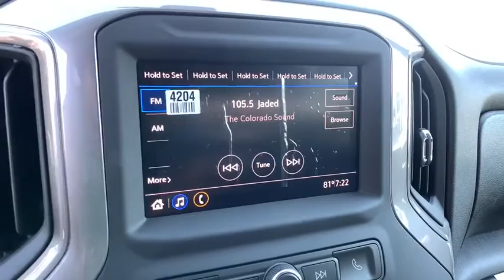2020 GMC Sierra 3500HD Ft. Collins, Brighton, Denver, Commerce City, Westminster, CO G200679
2020 GMC Sierra 3500HD  - Stock#: G200679 - VIN#: 1GD49SE73LF281491

2020 GMC SIERRA 3500HD. CREW CAB 9' FLATBED. 6.6 LITER V8 GAS, 6 SPEED AUTOMATIC TRANSMISSION, 4WD, DUAL REAR WHEELS. FLATBED WITH GOOSENECK AND RECEIVER HITCHES. CONVENIENCE PACKAGE, INTEGRATED BRAKE CONTROLLER, MORE.